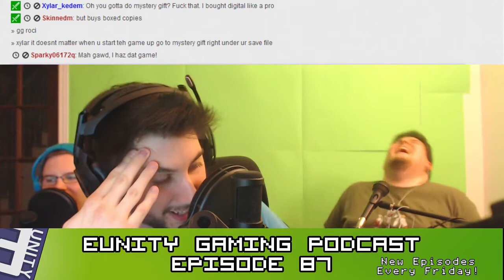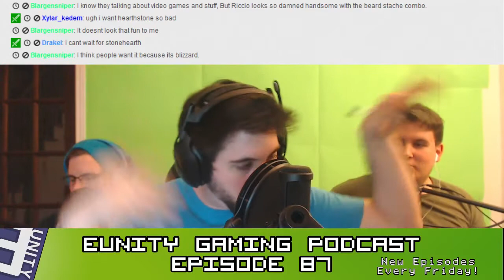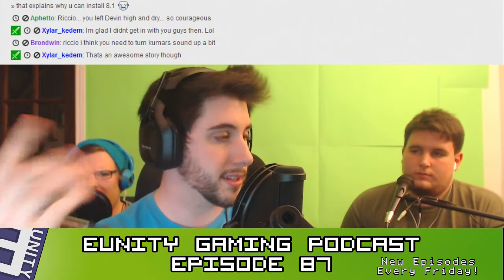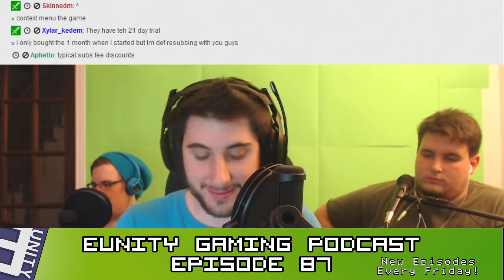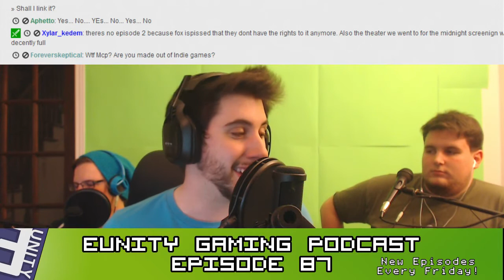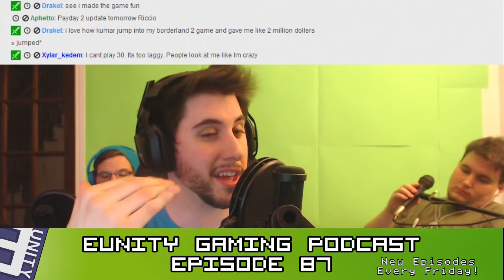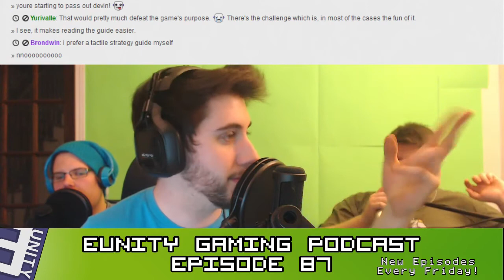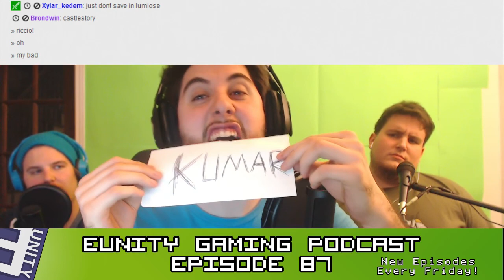Eunity Gaming Podcast Ep.87: Devin vs EVE - Weekly Podcast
Eunity Gaming Weekly Podcast
Episode 87: Devin vs EVE

Hosts:
Mathieu Riccio - @TehRiccio
Devin Somppi - @SomppiD
Dan Goddard - @CaptainBrenner
Kumar Jerath - @KumarJerath

Time Codes for Skipping around:

-Coming Soon-

Tune in every week as we sit down and discuss things about Gaming and Technology!

We are also looking for people looking to contribute to our site.

EunityGaming Things!!

Xbox Live Account: EunityGaming
PSN Account: EunityGaming

*Game Center IDs*
Somppi - Cabi524
Riccio - Riccio
Dan - CaptainBrenner

Follow Eunity on Twitter + Facebook!

-- Authorized Music --
Composed By: Orange
Song Name: Platform